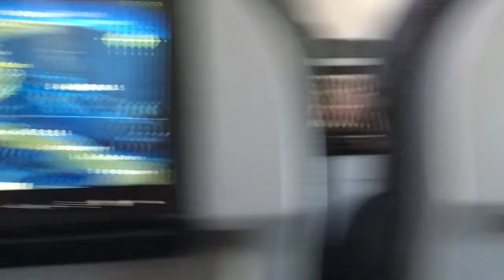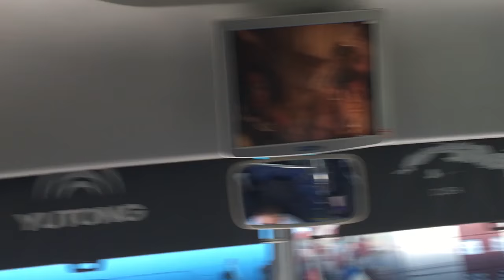Cuba Vlog 2016! Está LIT